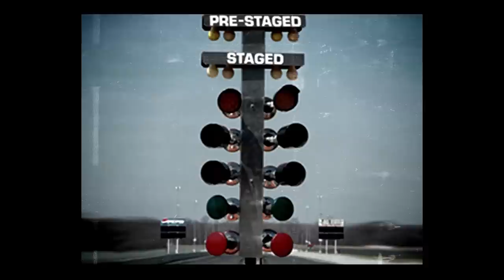Tom Dickson Founder of Blendtec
Why does Tom make the Worlds Most Advanced Blender? Take a deeper look into the background of the one and only, Tom Dickson.

FEED YOUR PASSION with Blendtec!